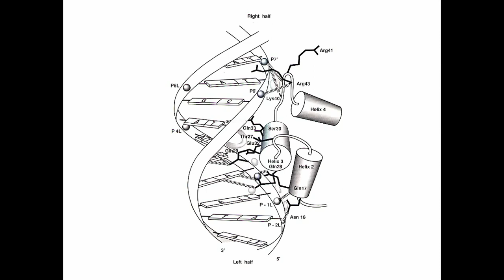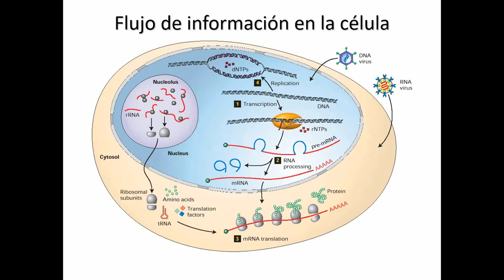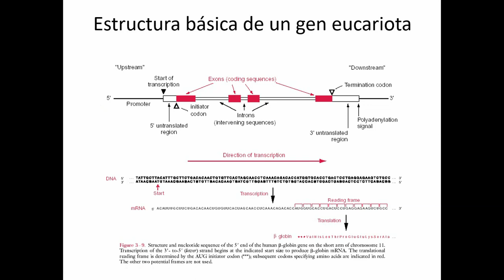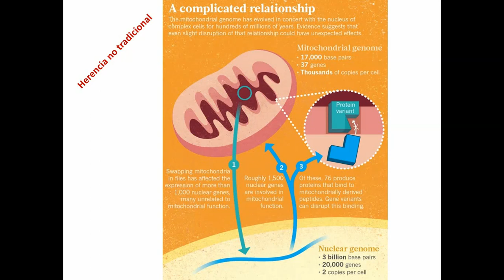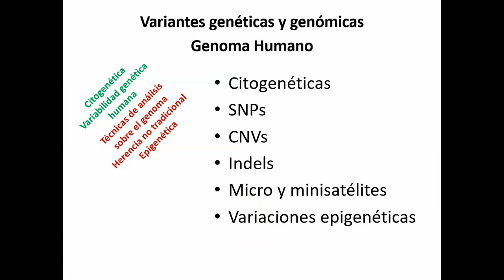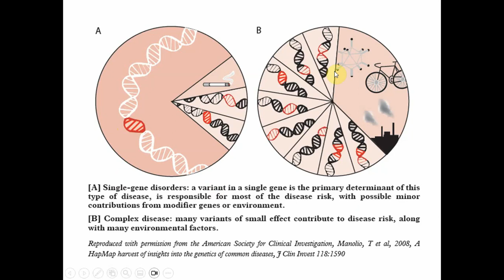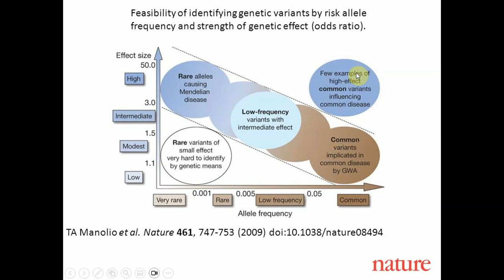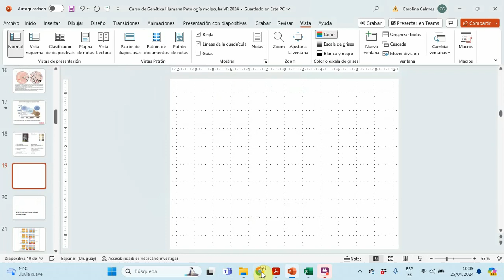Patología Molecular (Parte 1)